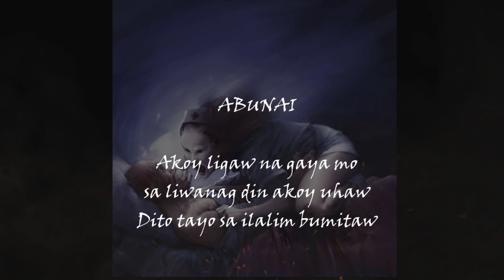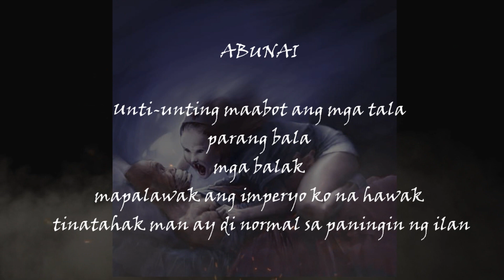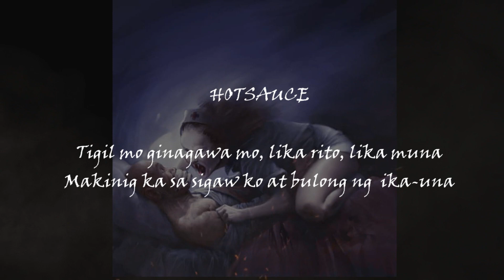BULONG - Abunai X Hotsauce (Sagpro / 724records)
recorded @ 724records
mix and mastered by : krazymic
visual : angelo estrada
lyrics by : hot sauce and abunai